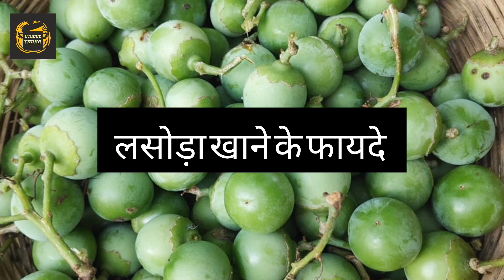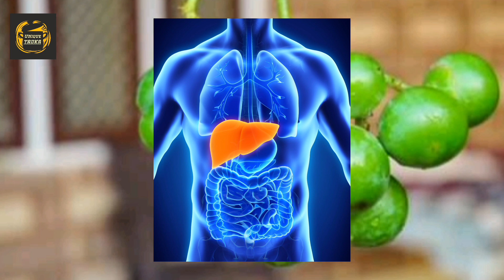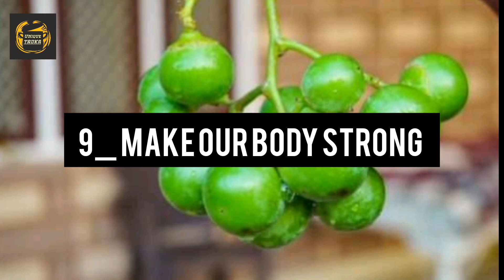99%लोग नहीं जानते लसोड़े खाने के फायदे | 10 Amazing Health Benefits Of Glueberry | Lasode Ke Fayde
99%लोग नहीं जानते लसोड़े खाने के फायदे | 10 Amazing Health Benefits Of Glueberry | Lasode Ke Fayde

benefits of lasoda, पान के पत्ते से स्किन को होते हैें ये फायदे lasoda fruit benefits
health benefits of lasoda
lasoda fruit benefits in hindi, लसोड़ा के फायदे
लसोड़ा_के पत्ते के फायदे हैं
इन पत्तियों के कमाल के औषधीय फायदे
लसोड़ा  खाने के फायदे और नुकसान
लसोड़ा के फायदे
लसोड़ा_के फायदे और प्रयोग, पान के पत्तों के फायदे
लसोड़ा_खाने के फायदे
सब्जियों के फायदे, lasoda khane ke fayde
 lasoda ke fayde
 amazing benefits of lasoda fruit, lasoda fruit
junglee medicine, junglee medicine for hair
junglee medicine video, lasoda ke fayde
lasoda fal khane ke fayde, लसोड़ा के नुकसान
gunda ( गुंदा ) के फायदे, lasoda fruit,
Unique tadka
लसोड़ा खाने के फायदे
लसोड़ा के फायदे
लसोड़ा के नुकसान
kauch bij ke fayde
लसोड़ा के फायदे और नुकसान
gunda ( गुंदा ) के फायदे
lasoda fruit
लसोड़ा के अचार के फायदे
lasoda fal khane ke fayde
99% लोग नहीं जानते लसोड़ा खाने के फायदे
10; amazing health benefits of Glueberry
Glueberry benefits
Benefits of Glueberry
Lasoda khane ke fayde
लसोड़ा कि छाल के फायदे
Health benefits of Glueberry
Health tips
lisora ke fayde